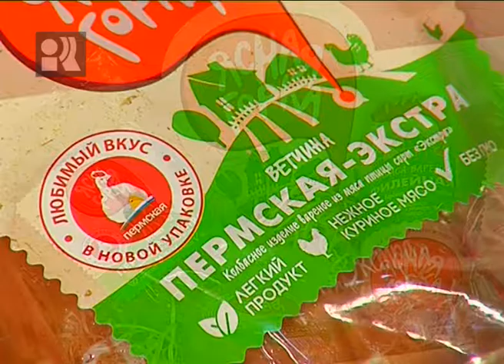Что есть 02 08 2016